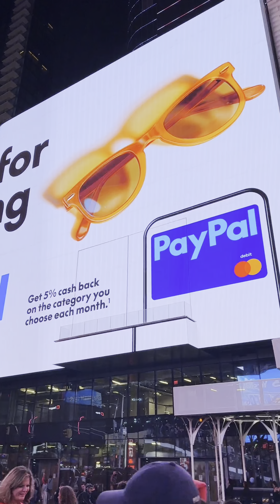Amazing Times square at night , Manhattan, NewYork, USA